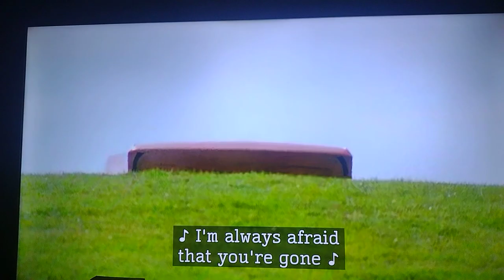Oliver Crashed Ryan And Luke Golf Car Argument, Ready To Rumble - The O.C - S1/E16